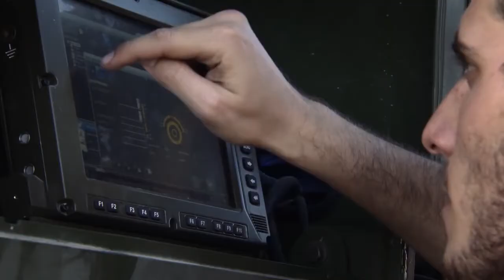Elbit Systems - ATMOS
Obús autopropulsado computarizado montado en un camión de 155mm (ATMOS)

ATMOS satisface la necesidad de artillería ligera, de largo alcance y de movimiento rápido en el campo de batalla. Ofreciendo las ventajas de una alta potencia de fuego, movilidad y corto tiempo de respuesta, el ATMOS se despliega rápidamente y es operable en terrenos escabrosos. Altamente adaptable, el sistema modular ATMOS está disponible con varios camiones de servicio y calibres de cañones cualificados. La combinación de un traje electrónico incorporado, un sistema de colocación automática y un sistema de carga automática proporciona beneficios excepcionales, entre ellos una navegación precisa y un funcionamiento autónomo, un tamaño reducido de la tripulación y un aumento de la potencia de fuego y la precisión. Los sistemas de artillería están equipados con computadoras de control de fuego (FCC), radar de velocidad de boca (MVR), un sistema de navegación inercial (INS) y un sistema de adquisición de objetivos (TAS).